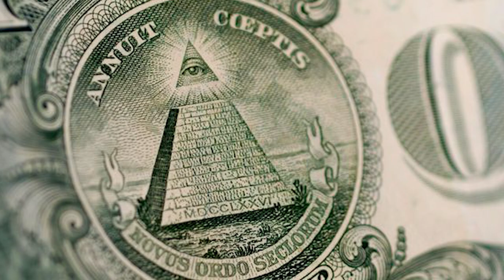The Lightkeeper's Cultist Connection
It's obvious that the newly announced "Lightkeeper" in-raid dealer has a connection to the Cult, but why? Also,  what do the Cultist's symbols mean? These are the questions that keep me up at night.

0:00 Intro
0:41 The Symbols
2:15 The Cult
2:50 Burn Marks
3:34 The Lightkeeper
4:30 Final Thoughts and Credits